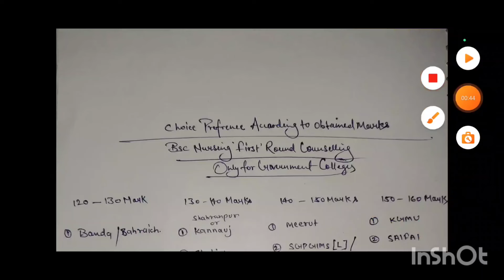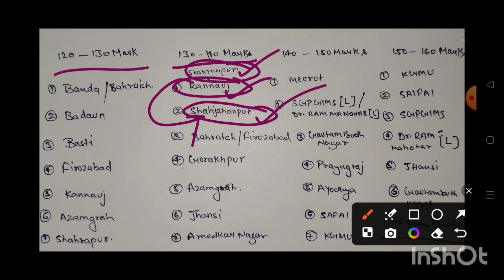Abvmu choice preference कैसे करे?|Abvmu CNET counselling 2024|Revo Drop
Bsc nursing application form last date|Abvmu bsc nursing cnet exam 2024

Abvmu bsc nursing Qualified marks|Abvmu bsc nursing entrance 2024|Revo Drop

ABVMU KGMU  Cutt of marks 2024|KGMU Cutt off marks|Revo Drop

entrance exam for BSc Nursing 2024
•Upcoming Nursing Exams In 2024
Exam DatesEligibility Criteria Syllabus Bsc Nursing
•UP ABVMU BSc Nursing ENTRANCE EXAM DATE DECLEARD Admission 2024
•Revo Drop
•Abvmu bsc nursing entrance

Up bsc nursing 2024 entrance exam
Bsc nursing 2024 entrance exam up
Bsc nursing 2024 entrance exam
Mgug entrance exam 2024
Mgug entrance exam
Mgug 2024 entrance exam

cnet bsc nursing application form 2024#bsc nursing from up#up bsc nursing paper medium#up bsc nursing exam ki taeyari kaise karen#up bsc nursing mcq class#up se bsc nursing kese kre#up bsc nursing important mcq#up bsc nrsing class#nursing entrance exam practice#kgmu bsc nursing entrance exam#bsc nursing entrance exam classes#aiims bsc nursing previous year paper solution#bsc nursing biology mcq class